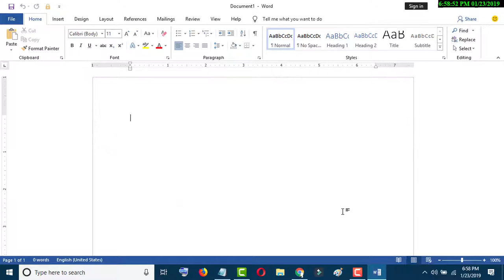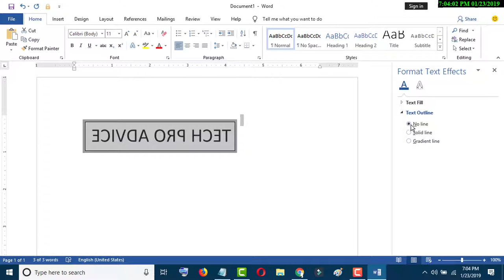How to Mirror Text in Microsoft Word